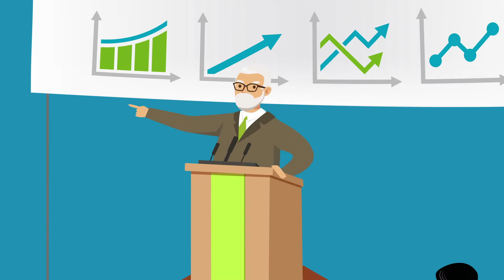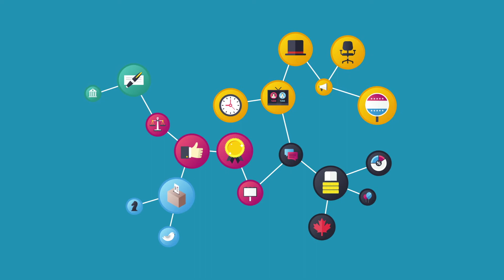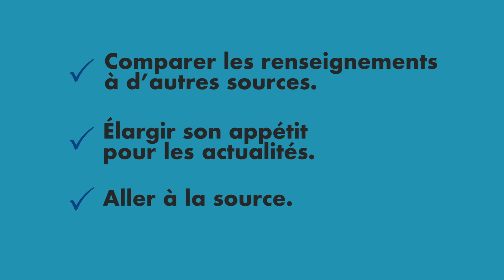Authentification et citoyenneté | Au-delà des faits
Pendant une campagne électorale, l’information et le contenu en ligne concernant l’élection peuvent varier : les renseignements peuvent être fiables, biaisés ou trompeurs. Assurez-vous de poser les bonnes questions sur le contenu que vous voyez en ligne et d’être bien informé avant de voter ou de partager des renseignements avec vos amis.